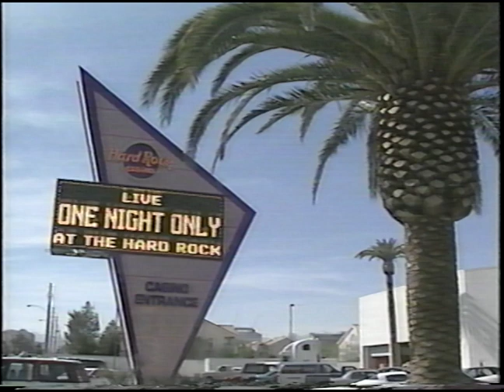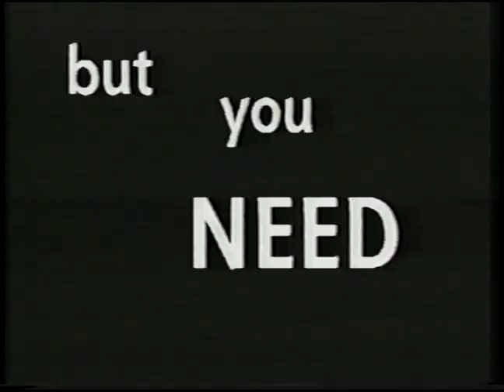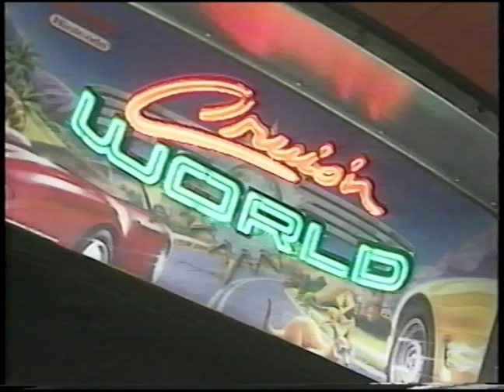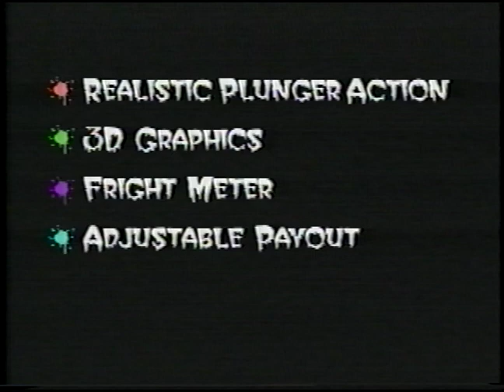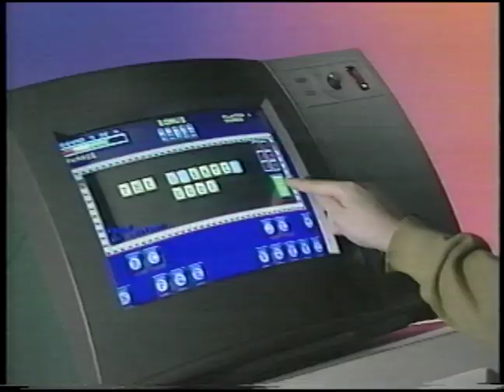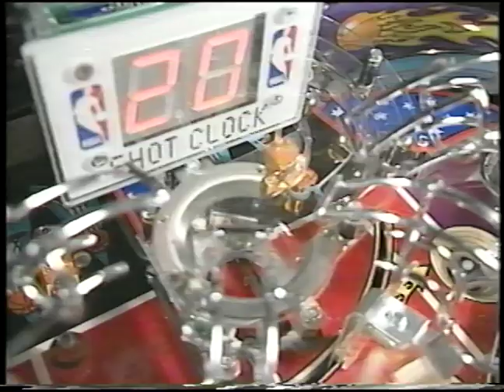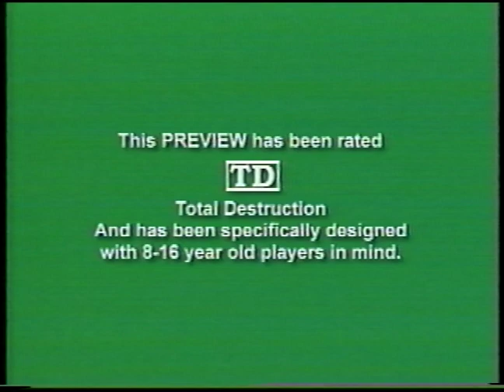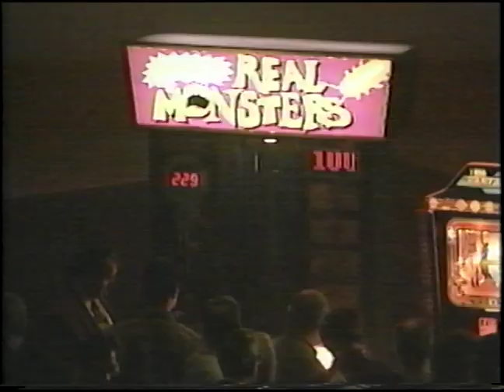ASI 1997 Williams/Bally/Midway distributor show pinball video coin-op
1997 Williams/Bally/Midway distributor show and game unveiling at the Hard Rock in Las Vegas.  Featured games include Cruisin' World (with Eugene Jarvis), Aaahh!!! Real Monsters (redemption game), Touchmaster (countertop games), NBA Fastbreak (linkable pinball, with George Gomez), and Rampage World Tour (video game).

Nobody's doing it like this any more, that's for sure!